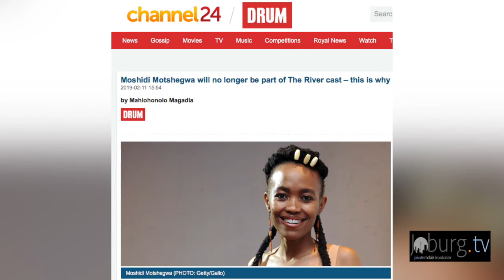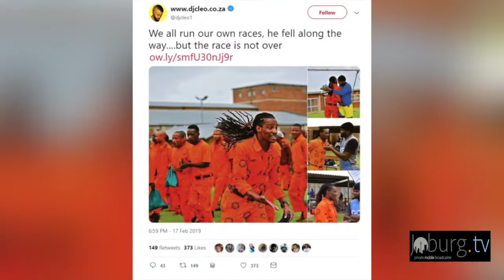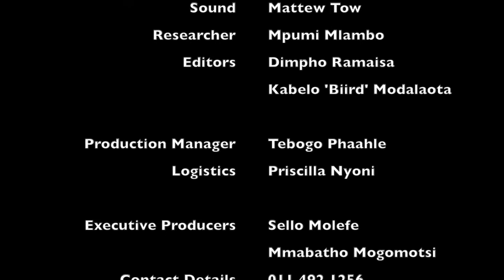Celebrity Insider - Dj Cleo Visits Brickz In Prison -Joburgtv Entertainment 19 Feb 2019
‘Celebrity Insider. Is a cutting edge tabloid programme that explores the lives of ‘celebrities’ locally and internationally. This is a gossip and verified rumor  spilling social media television. ‘Celebrity Insider’ is an entertainment show on local celebrity news, trending popular events, reviews , album launches in Johannesburg.